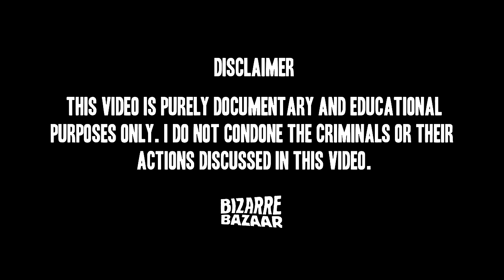NO ONE SUSPECTED THAT HE WAS A SERIAL KILLER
This true crime story involves an Indonesian killer named Ryan, who chillingly murdered 10 individuals and buried them behind his parents' home, undetected and unsuspected.